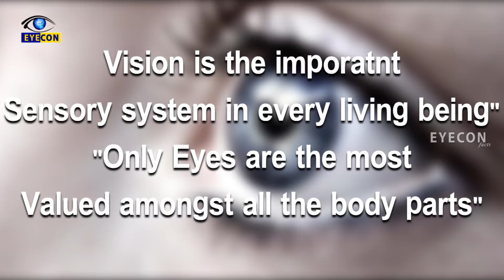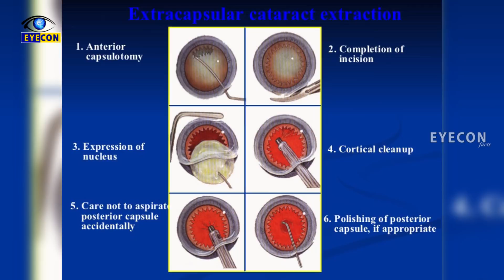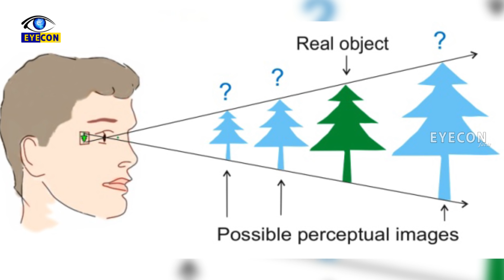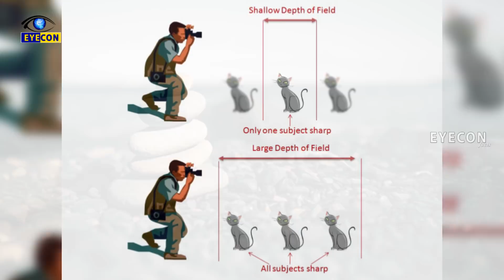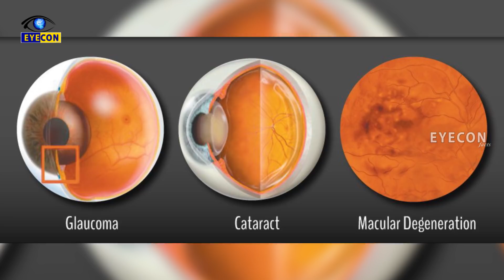మానవ కళ్ళ గురించి Mind Blowing Facts | True Facts About Human Eyes | Eyecon Facts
Watch: మానవ కళ్ళ గురించి Mind Blowing Facts | True Facts About Human Eyes | Eyecon Facts

Eyecon Facts.